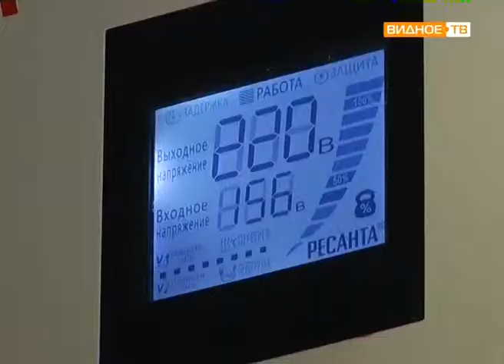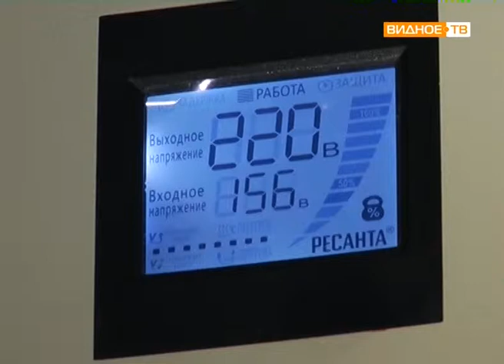В рубрике "По адресу" проблемы жителей посёлка "Солнечный остров"